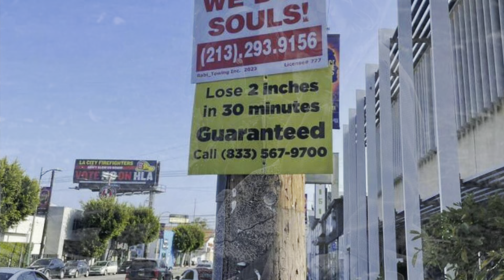Back in the back by Eastkin @ Eastside Bowl in Nashville on Thursday 5/9/24 in Nashville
Great opening song